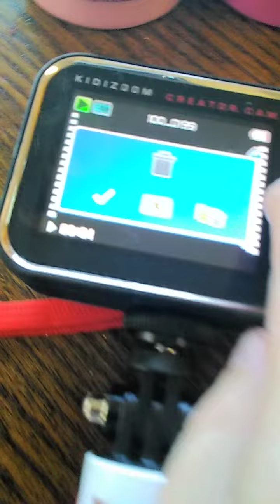March 14, 2022